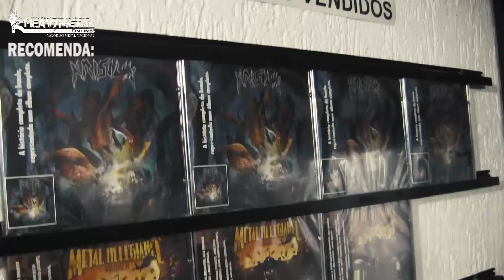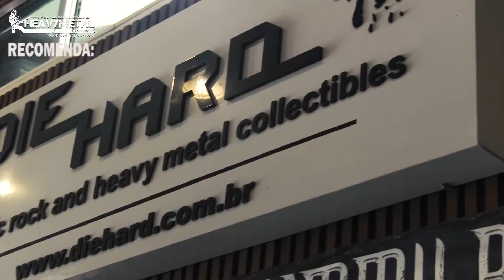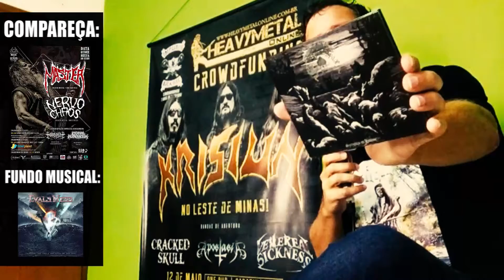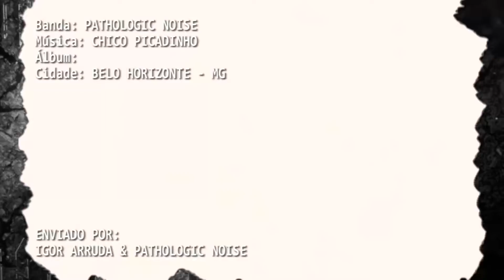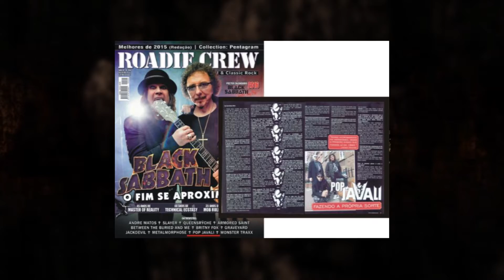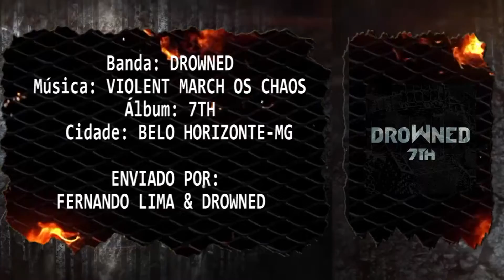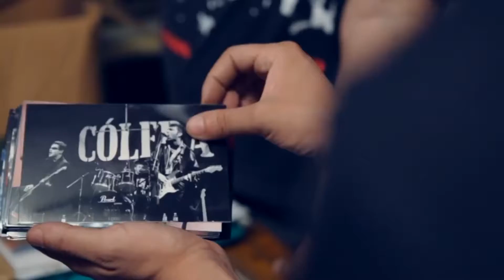A volta do SETEMBRO NEGRO | HMOL #86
Mais uma edição do nosso programa saindo.
Desta vez viajamos a São Paulo para cobrir o Setembro Negro e também temos grandes entrevistas com Ricardo Batalha, Cólera e nossos clássicos blocos 3X3 e 3X1.

Apreciem mais um programa e comentem o que acharem necessário.

Clinger Carlos & Heavy Metal On Line.

Dirigido por Carlos Clinger.
Uma Produção de Heavy Metal online Web Tv.

EQUIPE TÉCNICA

Filmagem e Fotografia

Clinger Carlos
Filipe Duarte

Reportagem

Clinger Carlos

Créditos Especiais

Derick Delavali - Novo Layout e Transições

Agradecimentos
Todos envolvidos neste programa